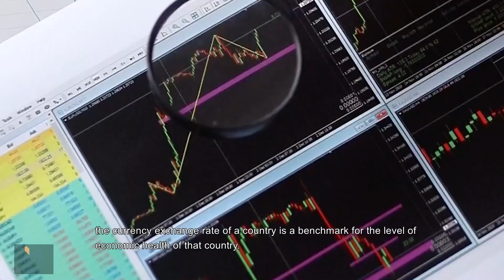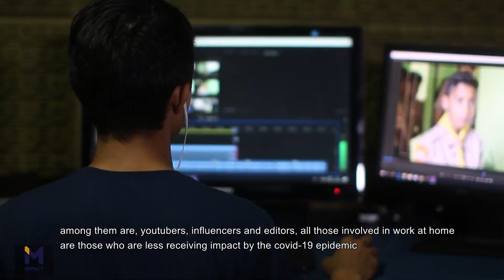2020in3 (Ekonomi) MUHAMMAD ILYAS SYAHMI BIN SAHRIR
Adakah video ini yang bakal memenangi ANUGERAH PILIHAN PENONTON?

Anda yang tentukan! WANG TUNAI sebanyak RM1000 bakal menjadi milik Muhammad Ilyas Syahmi Bin Sahrir sekiranya video beliau mendapat tontonan tertinggi!

Pemenang akan diumumkan pada 26 Disember ini! Jom, tonton, kongsi dan suka video ini!